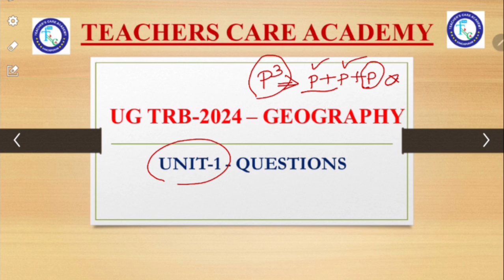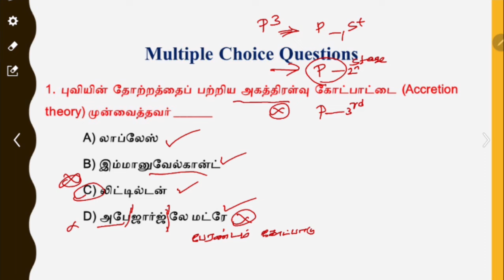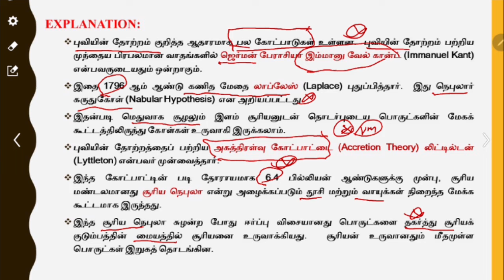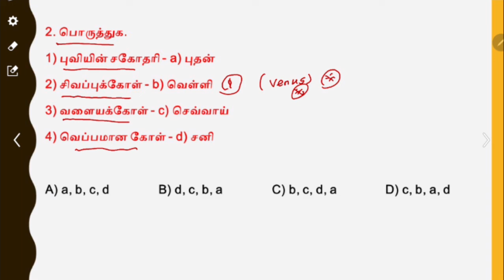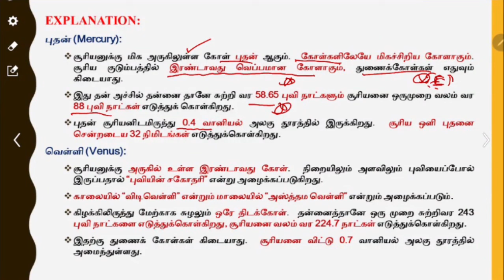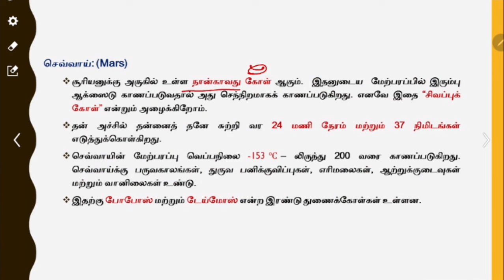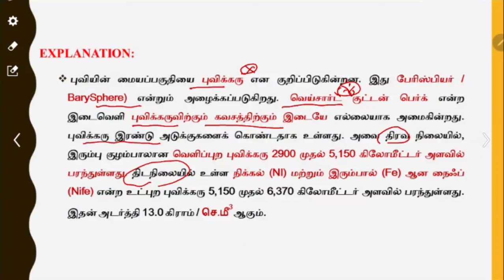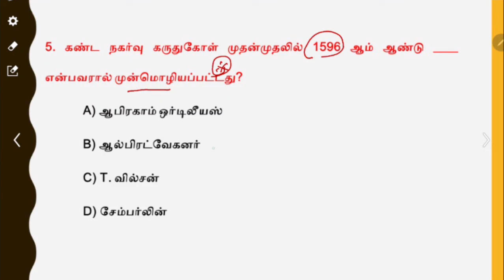UGTRB (Geography) தேர்வில் எதிர்பார்க்கப்படும் வினாக்கள் - Part - 1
PG-TRB/TET:2023-24, PSYCHOLOGY

TNPSC/PG-TRB/BEO/TET/SPL. TEACHER (DRAWING)

ONLINE CLASSES

LIVE CLASSES

VIDEOS

MOTIVATIONAL SPEECH

Head Office :
38/23, Vaigundaperumal Koil Street,
Kancheepuram-1.
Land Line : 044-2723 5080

65C, Thillai Nagar (West),
4th Cross St, Trichy – 620018

App : tcaexamguide